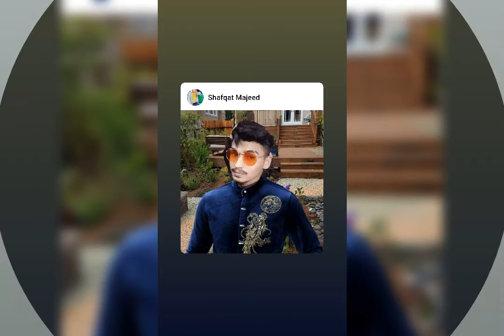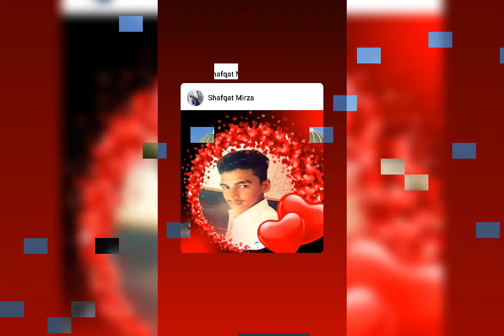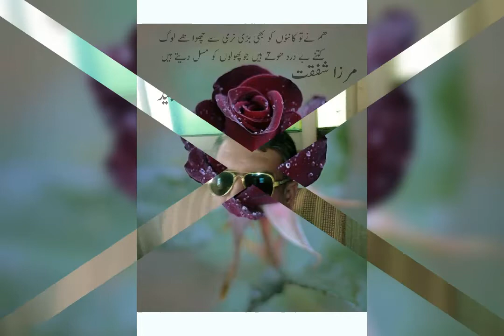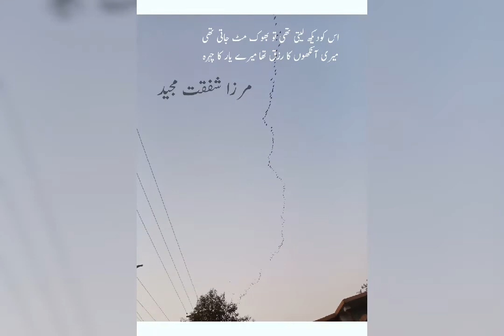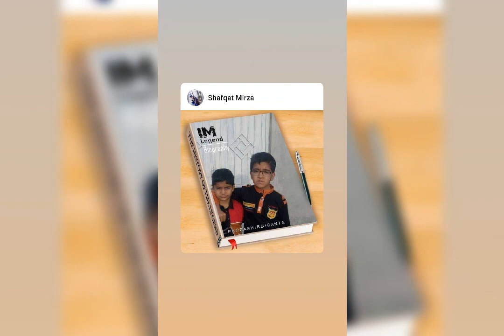Mirza and Rana